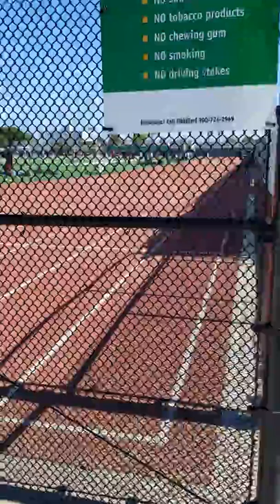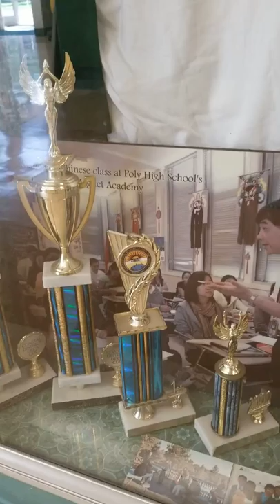Long Beach Polytechnic High School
Visiting the school I went to for 3 years and wish I had graduated from!!